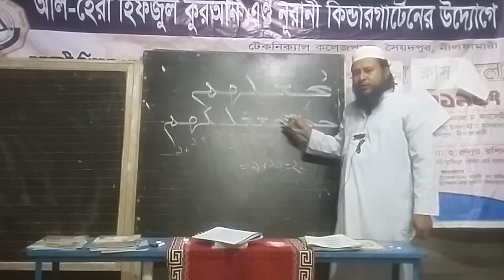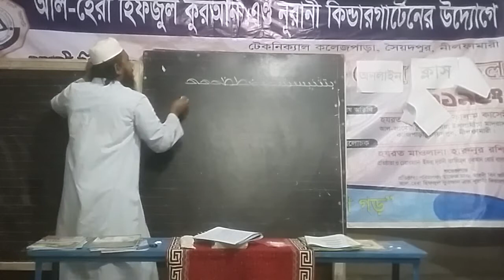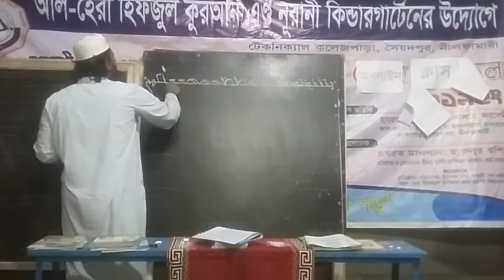অালহেরা ১ম শ্রেণির অারবী মুখস্থ ও লেখা পার্ট—৩